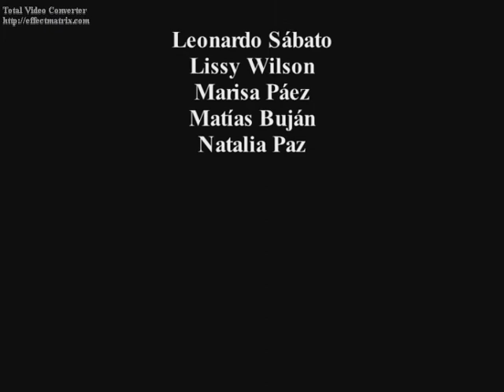Intervención de Gabriela Cerruti en la sesión de 11/03/10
Palabras de la diputada de Nuevo Encuentro en la sesión de la Legislatura Porteña de 11 de marzo de 2010.